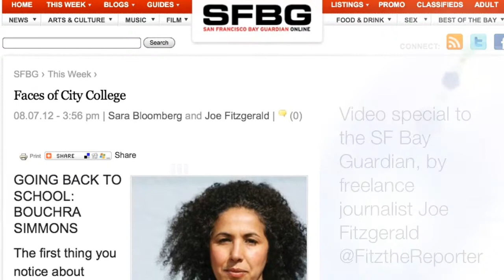City College of San Francisco ESL Student Decries Campus Closure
Downtown campus student president Bouchra Simmons explains why the downtown campus should not be closed.

This is a companion video to a San Francisco Bay Guardian article